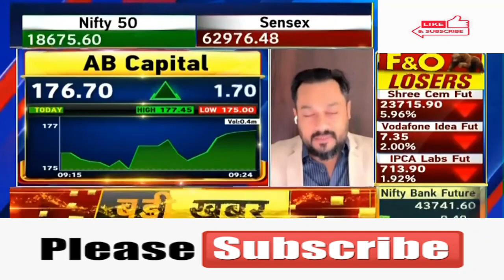Aditya Birla Capital Ltd🤩Aditya Birla Capital Ltd🤩Aditya Birla Capital Ltd Aditya Birla Capital Ltd